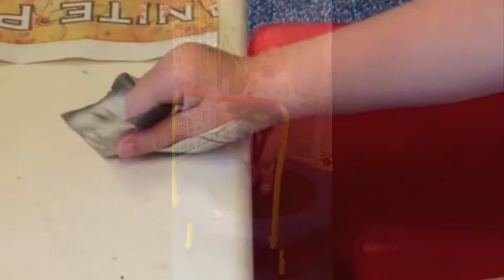"Seeing the Future" (Summer, 2013)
A few of Ella's new therapies for the summer of 2013.